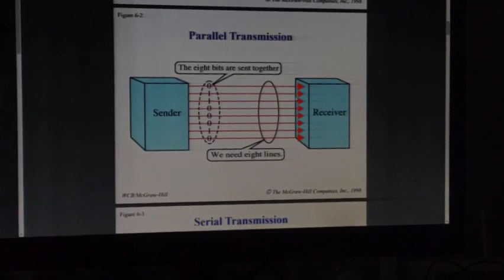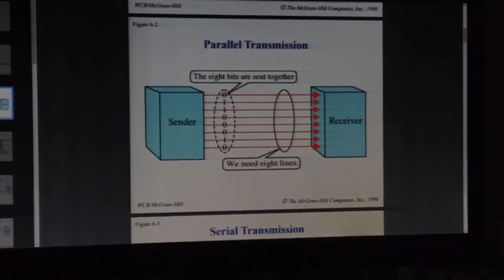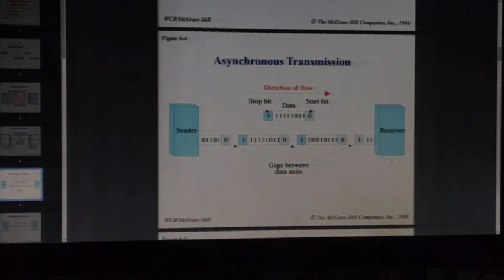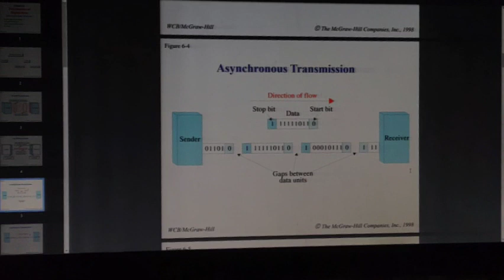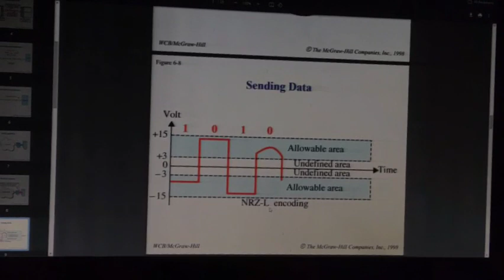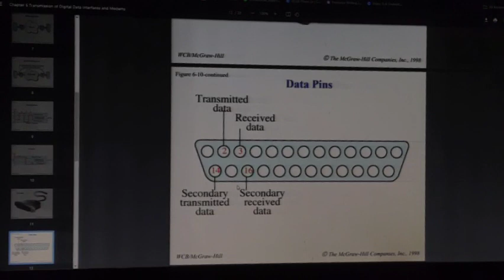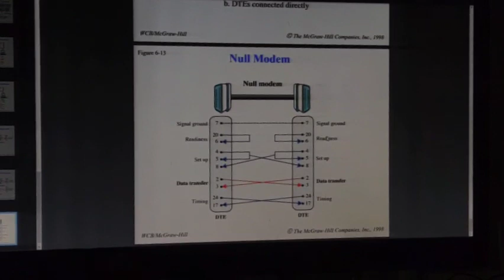learn networking with fun | funny study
is video me ham networking k bary me apni asan zban me bat krein gy